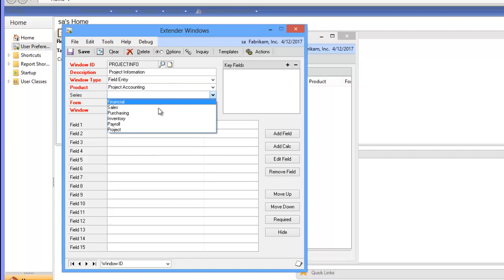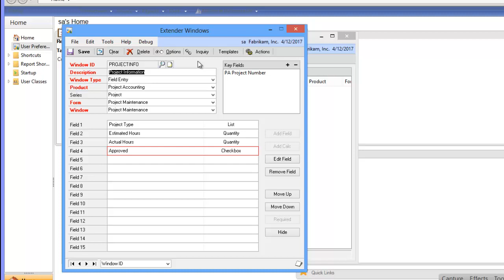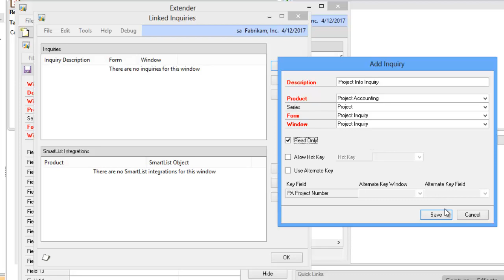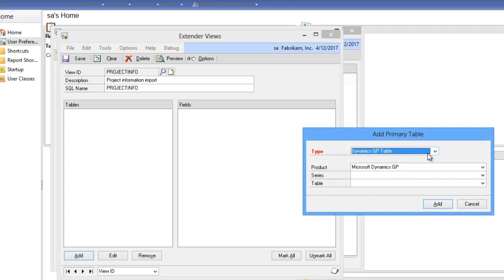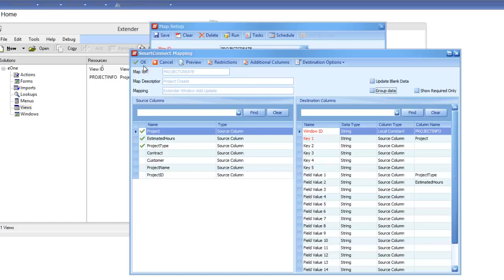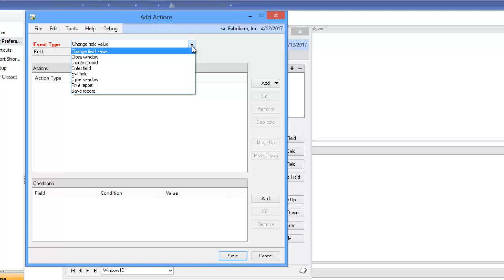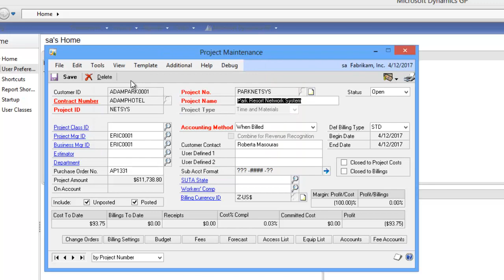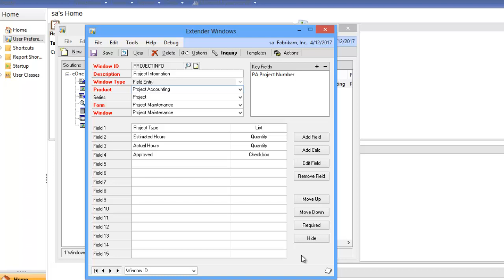Extender is a Dexterity Developers Best Friend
Extender allows a developer to focus on creating business logic for Dynamics GP enhancements versus spending time creating the base components required by additional data.  With Extender, development and testing time is improved where once a script exists and changes are made, there is no need to exit GP and log back in.  Save the script and the changes are available immediately.  Querying, viewing or changing data is a few clicks away with built in Extender Updatable Views.

1. Change and execute dexterity scripts immediately
2. Don't have to create custom tables
3. Data views can be created automatically
 a. Able to easily had data to Smart Lists using Smart List Builder
 b. Able to write integrations using Smart Connect without writing code
4. Deployment to a customer site is a simple process
 a. Export the Extender solution and import on the customer site.
 b. Once the user logs into Dynamics GP the code is immediately available to them.